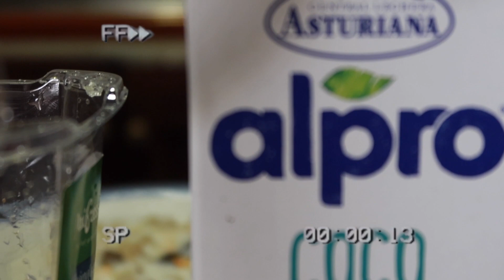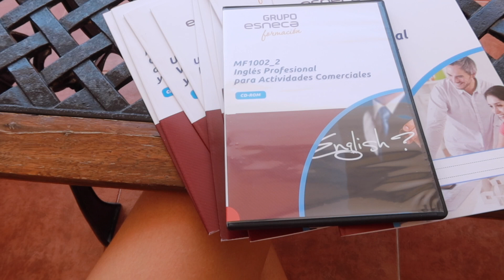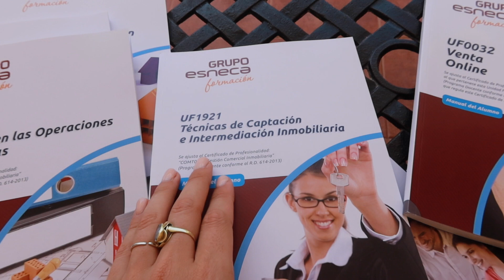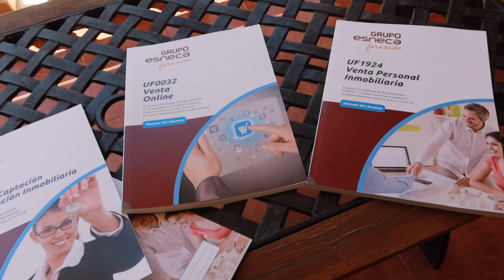Eerste dag in Bujalance, dit is hoe het nu zit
► In deze video laat ik je de eerste volle dag in Bujalance zien, wat we doen & hoe zijn ouders reageren op de huidige situatie. Ook doe ik een studieboeken unboxing!

► ¡Hola! Leuk dat je op mijn kanaal bent! Ik ben Lau(ra) en woon met mijn vriend Antonio en onze kat Lynn in Spanje. Ik ben gek op reizen, hardlopen, make-up en altijd in voor een wijntje. Op dit kanaal vind je mijn dagelijkse struggles, geef ik je tips voor een happy healthy life (ja, mét dat wijntje) en hoop ik je vooral een glimlach op het gezicht te bezorgen. Op elke zondag om 7:00 komt er een weekvlog online en elke donderdag om 7:00 een extra video! Denk aan leuke shoplogs, toffe budgetchallenges, Q&A’s, praatvideo’s en nog veel meer!